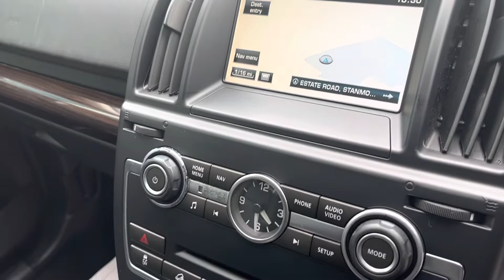Land Rover Freelander 2 HSE Luxury